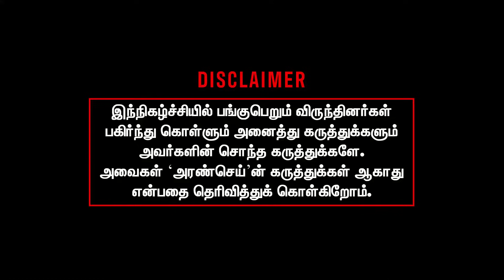WORKOUT ஆகாத “மதவெறி” | உச்சகட்ட விரக்தியில் சர்வாதிகாரி - Maruthaiyan Interview | Modi | Adani